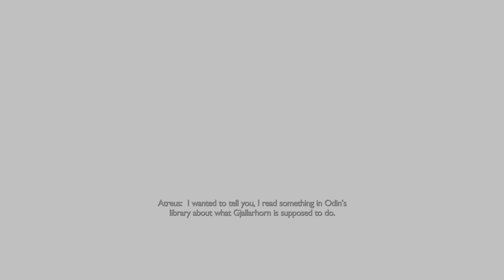God of War Ragnarök : Play through clip 34. Unlocking the Mask!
Play through clip 34. Unlocking the Mask!